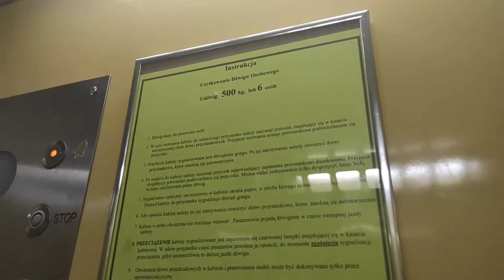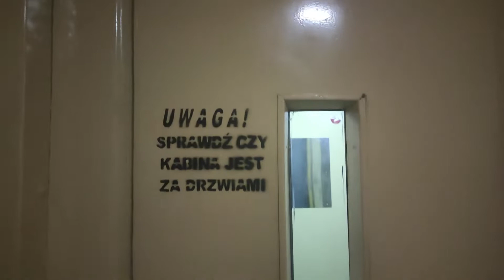Winda Zremb mod Elmed@Legionów Polskich 17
Producent:Zremb
Mod: Tak Elmed
Rok modernizacji 2006/2005
Falownik: Tak